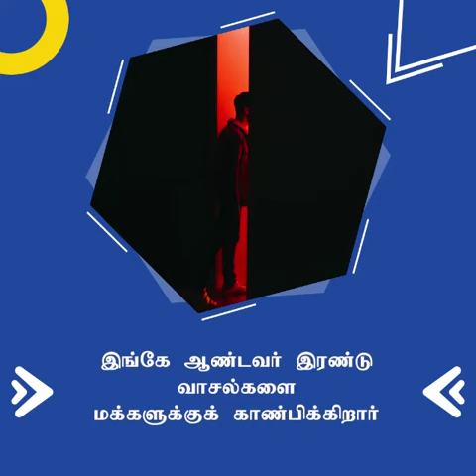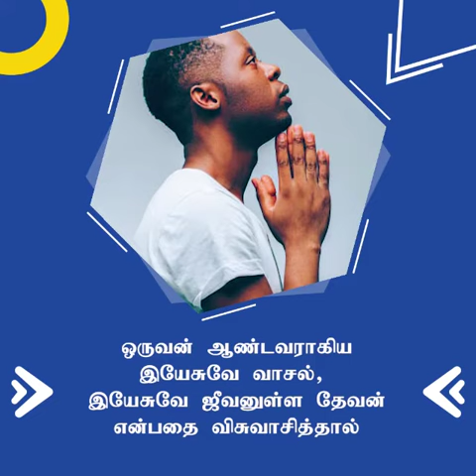வாசல் | சங்கை டேவிட் பிரகாசம்